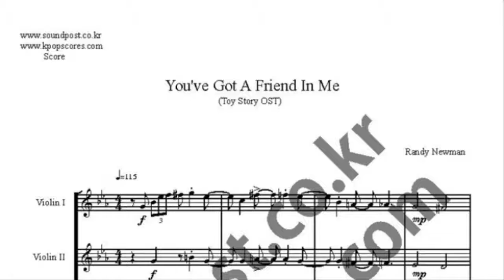You've Got A Friend In Me music sheet_Toy Story OST music sheet